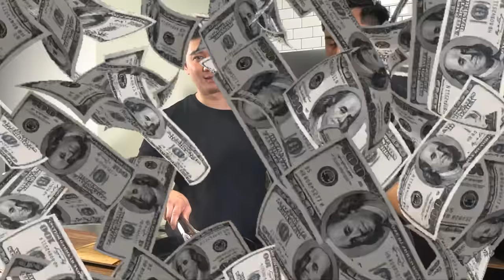PERANG DAGING MELAWAN TIKTOKERS!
Hari ini saya bersama Dimas @DimsTheMeatGuy dari TikTok yang lagi nyasar ke youtube! dan hari ini saya akan Perang Daging melawan Tiktokers! kita akan masak Steak menggunakan Ribeye, Picanha, Boneless Short Ribs berkualitas! kita juga akan membuat berbagai menu daging! tonton sampai habis!

Tonton juga @dimsthemeatguy "KITCHEN TALK WITH CHEF ARNOLD! HOBI MAIN TIKTOK?"